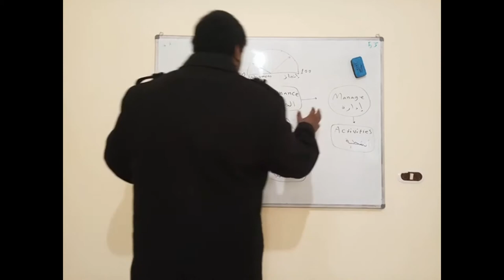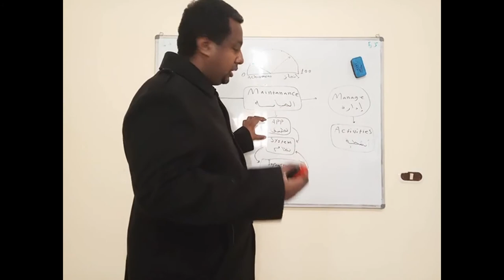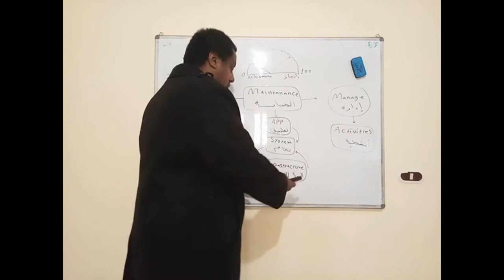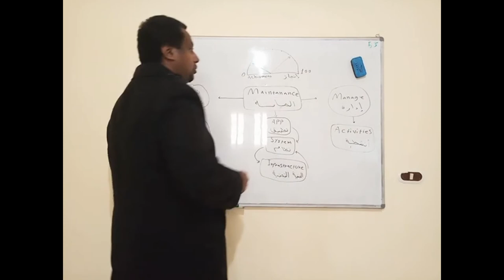app | operate and maintain